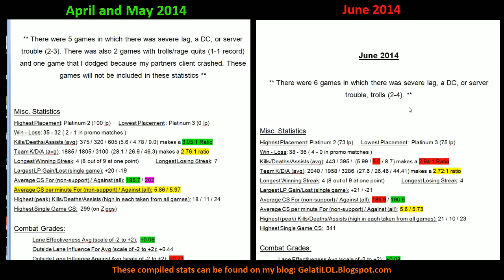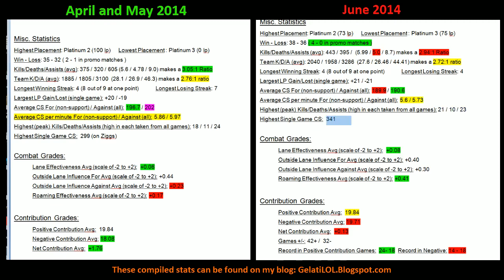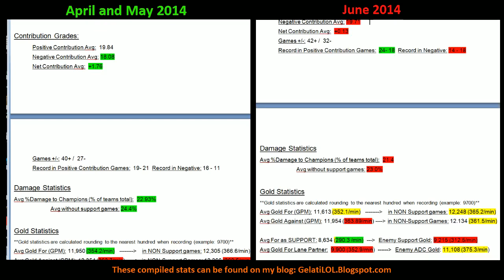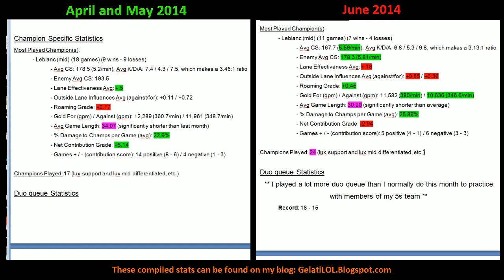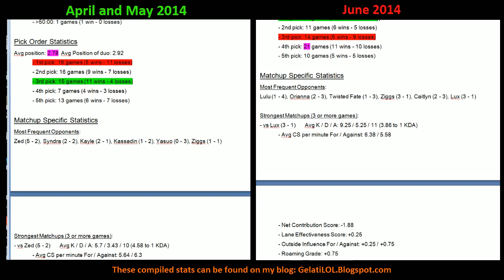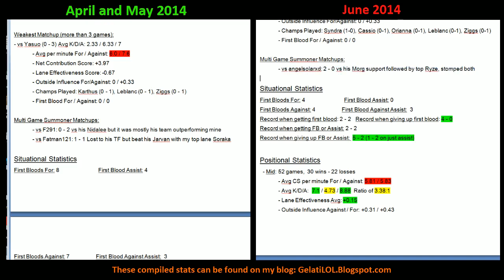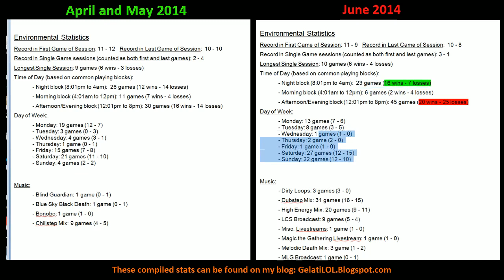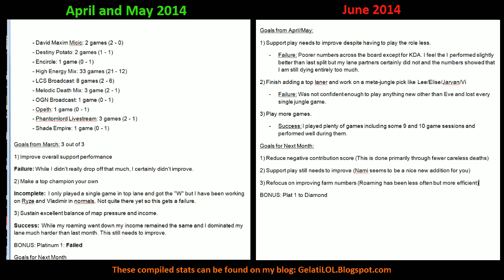Advanced Solo Queue Statistics with Gelati - June 2014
Advanced Solo Queue Statistics Analysis VLog
June 2014

For those of you looking to do this yourselves I made a "How To" guide video here: